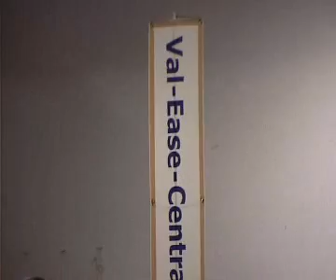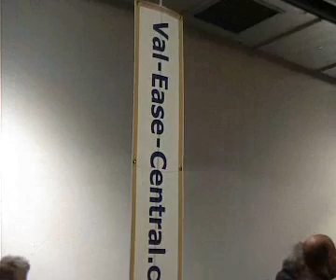Val Ease Central RailRoad on Eurospoor2003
Eurospoor 2003: The Val Ease Central RailRoad in Z-scale